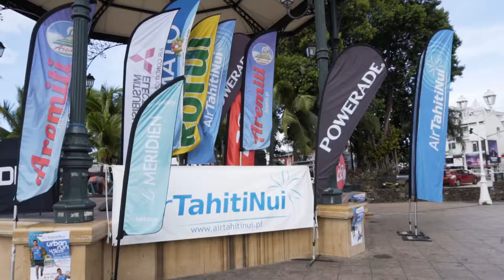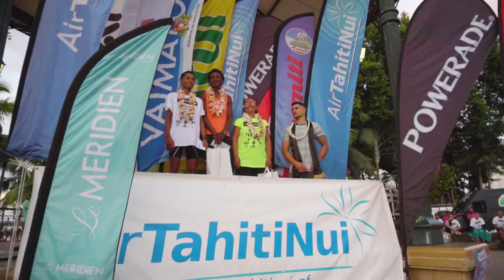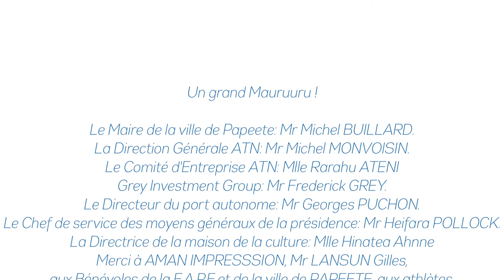ATN Urban Run 2017 - The famous running race of Tahiti!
Here is the Air Tahiti Nui Urban Run, a popular 4.5 km race on the Papeete waterfront organized by ATN Running. Discover this magnificent race in pictures with more than 950 participants!

# Thanks to
Le Maire de la ville de Papeete: Mr Michel BUILLARD.
La Direction Générale ATN: Mr Michel MONVOISIN.
Le Comité d'Entreprise ATN: Mlle Rarahu ATENI
Grey Investment Group: Mr Frederick GREY.
Le Directeur du port autonome: Mr Georges PUCHON.
Le Chef de service des moyens généraux de la présidence: Mr Heifara POLLOCK.
La Directrice de la maison de la culture: Mlle Hinatea Ahnne
Merci à AMAN IMPRESSSION, Mr LANSUN Gilles, aux Bénévoles de la F.A.P.F et de la ville de PAPEETE, aux athlètes.

Ville de Papeete
Powerade
Aito Sport
Sofitel Moorea Ia Ora Beach Resort
Air Tahiti
Vaimato
Aman Impression
Aremiti Ferry and Aremiti 5 Tahiti - Moorea
Yune Tung
Rotui
Tahiti Tourisme
Tahiti Pearl Beach Resort
Le Méridien Tahiti
Nesian
ImportluxPF
Hilton Moorea Lagoon Resort and Spa
Fabrice Climatisation
Plastiserd
Tahitian Move
Eleuthera - Tahiti Diving Center
Hôtels Maitai - Bora Bora, Rangiroa, Huahine
FAPF Fédération d'Athlétisme de Polynésie Française
As Tefana Athlétisme
Tahiti-Parapente
Nutri'nvictus
Restaurant Pitate Mamao
cyworks.net

CREDITS
Shooting video : cyworks.net
Editing : cyworks.net